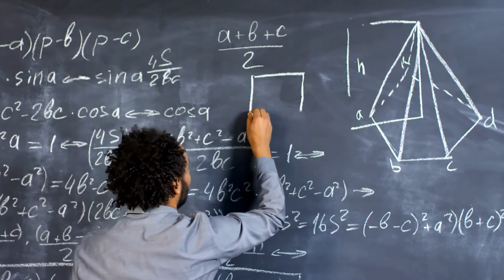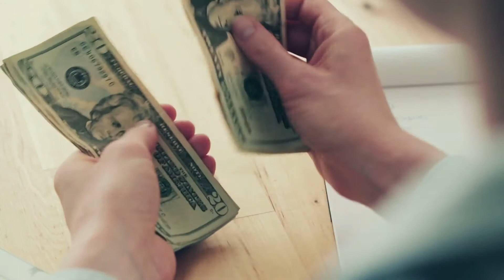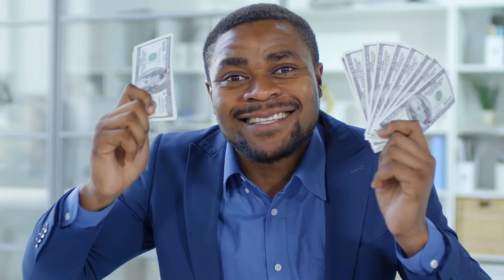7 Celebrities Who MASTERED the Law of Attraction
Let’s talk about celebrities who mastered the law of attraction.

What if you don’t have the confidence and the belief in yourself that you can in fact manifest your dream life and live like a celebrity? Then it’s time

Have you ever heard of how Jim Carrey manifested 10 million dollars in just a couple of years? He has done it by visualizing his goal and by not giving up on his dream.

And did you know that Oprah Winfrey is a master at manifesting? She manifested herself into a movie and became one of the richest and most influential women in the world.

And don’t forget about rapper Big Sean who believes that everything we think about is real and that you just have to capture that feeling to use the law of attraction.

Will Smith wants to represent an idea and Conor McGregor saw himself winning multiple titles before he ever had his debut as a fighter.

Steve Harvey knows that jumping is important and Kanye West said that he refused to follow the rules that society has set up. He rather believed in manifesting your dreams.

These celebrities have mastered the law of attraction.